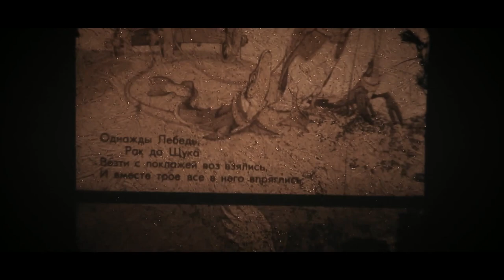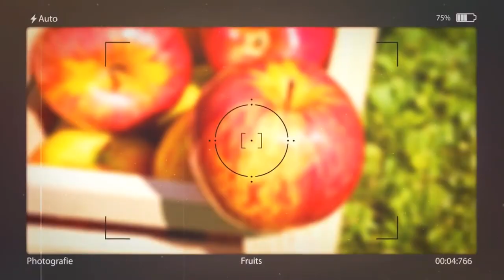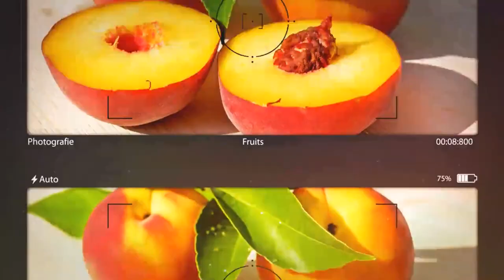Вадим Зеланд ▪ Трансерфинг реальности. Глава Ⅷ. СЛАЙДЫ. Ⅱ Искривление реальности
Информация из книги Вадима Зеланда "Трансерфинг реальности". Глава Ⅷ. СЛАЙДЫ. Ⅱ Искривление реальности

💠🎥 Использованы кадры из фильмов:
💥 Дивергент. 2014